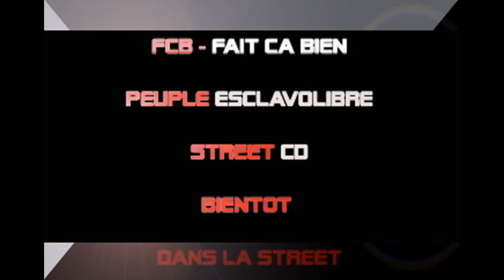FCB B.MC - Teaser (Fait Ca Bien)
Présentation de l'artiste B MC; membre du collectif FCB en attendant la sortie du Street-Album FCB Fait Ca Bien "Peuple Esclavolibre"